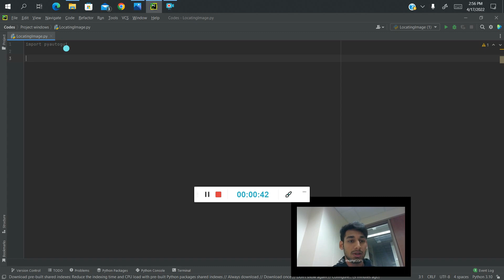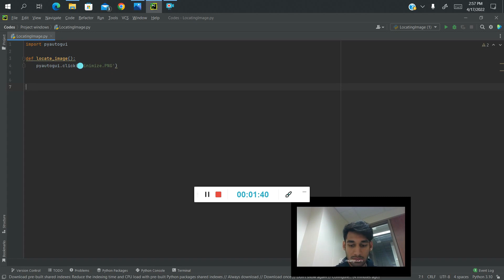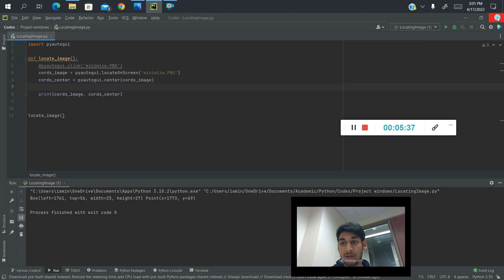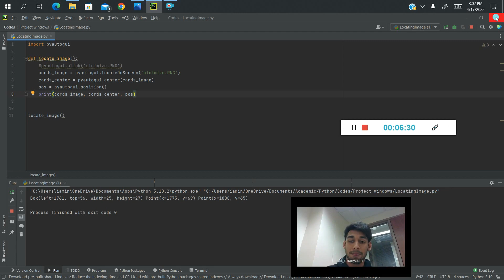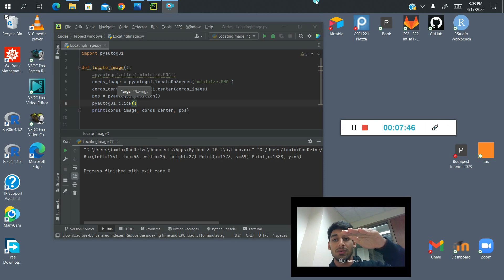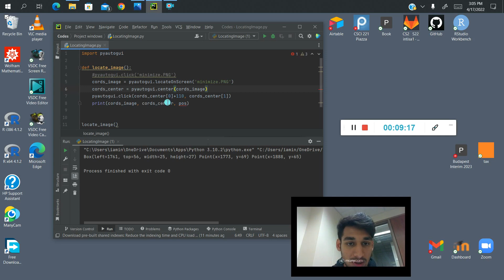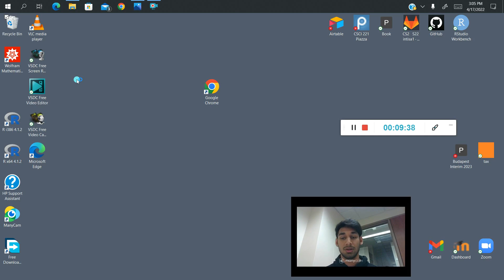PyautoGUI, LocateOnScreen, Click, position (locating images on screen using pyautoGUI)